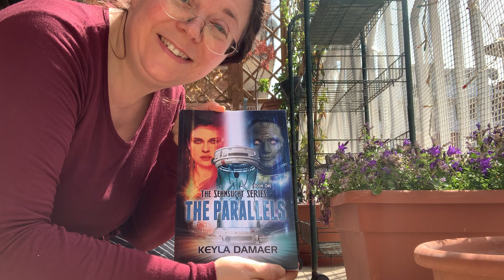Open that box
The first of The Parallels is here.